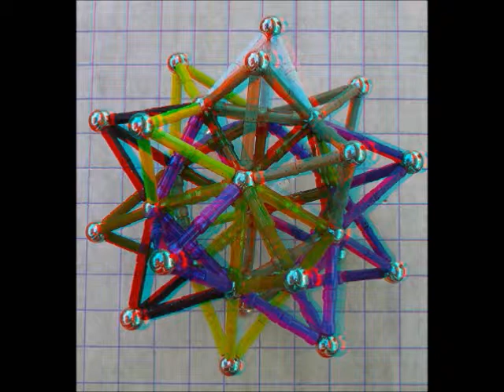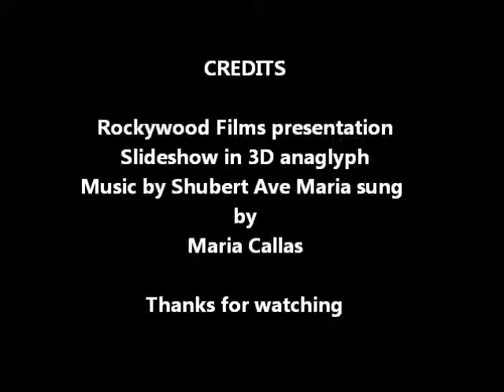3D slideshow Rockywood Films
Rockin Kevin of Rockywood Films present a stunning slideshow in
3-D anaglyph. To view this you must have red/cyan 3D glasses.
Red on left eye and cyan on right eye. Sit back and enjoy.